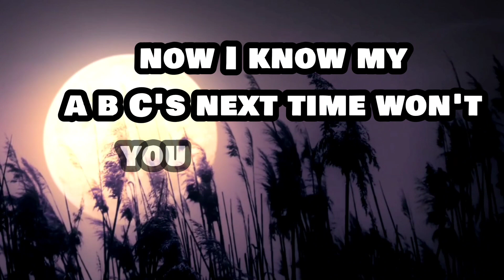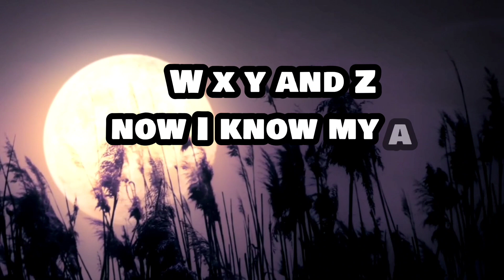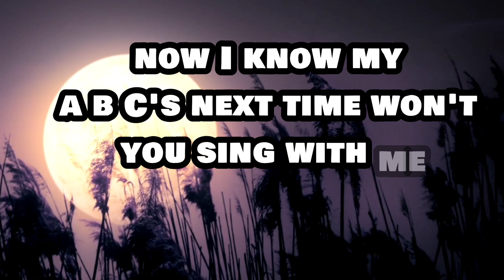ABC Song | A for Apple PhonicsSong | ABCD Alphabet Rhymes for Nursery Kids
ABC Song | ABC AlphabetSong | A for Apple PhonicsSong | ABCD Alphabet Rhymes for Nursery Kids